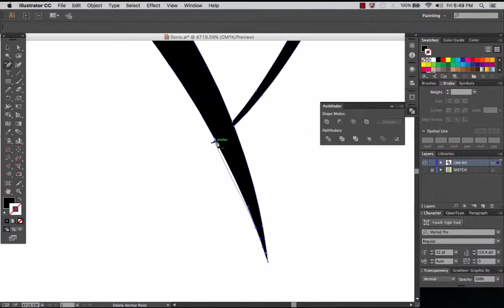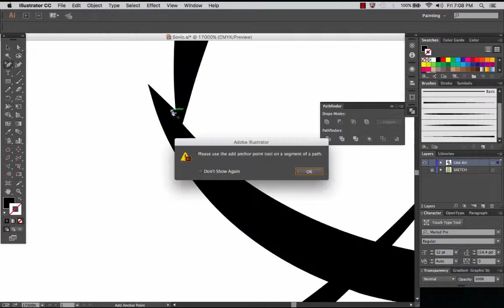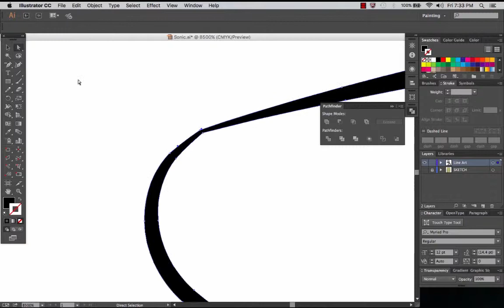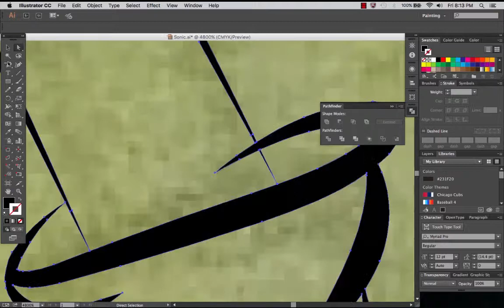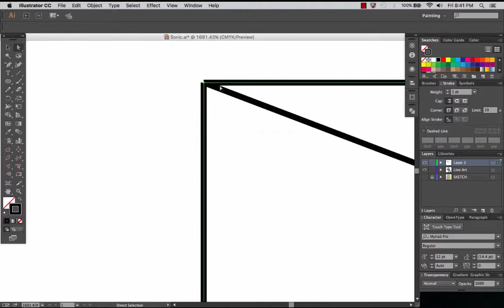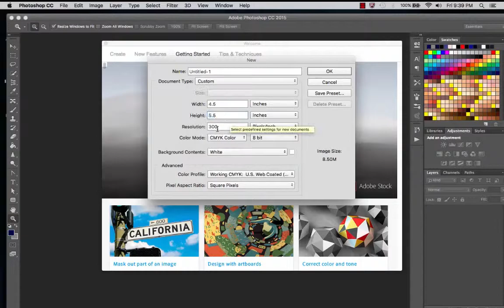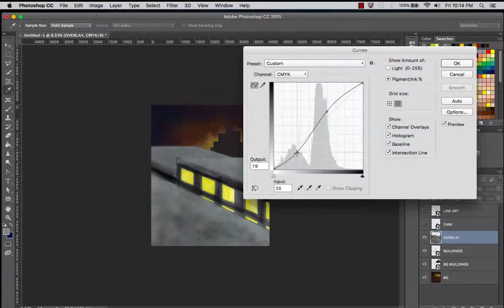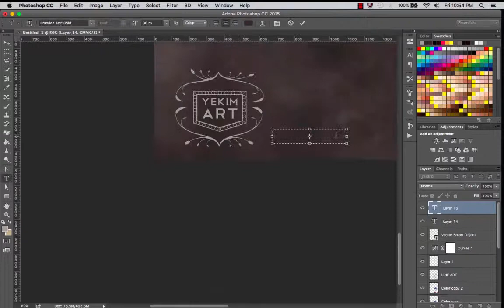Yekim Art - Gotta Go Fast - Sonic The Hedgehog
YOU'RE TOO SLOW!!

Digital Painting Timelapse Video.
Sonic drawing made on Adobe Illustrator and Adobe Photoshop.

Songs:
Hydrocity Zone Act 1
(Urban Flow's Funk Fusion Mix)
 Prod. by: Urban Flow AKA Genesis X

The Chemical Plant
(Sonic 2 Remix)
Prod. by: Nick Keller

Like my stuff and want me to continue making more?